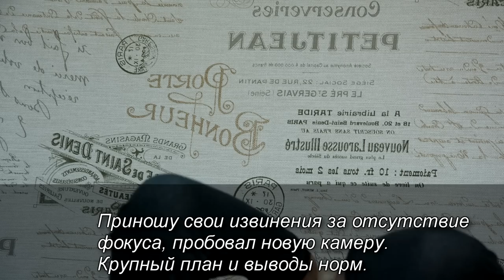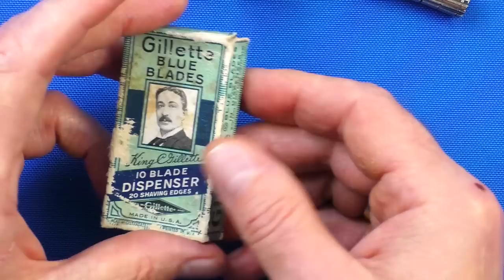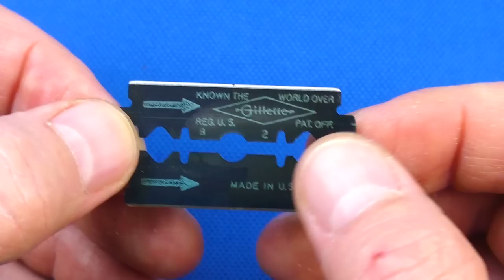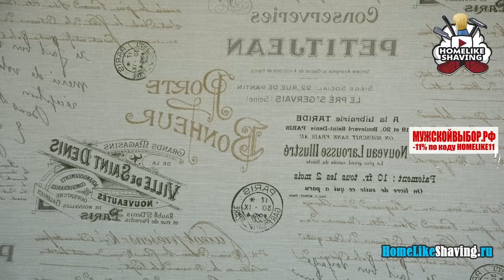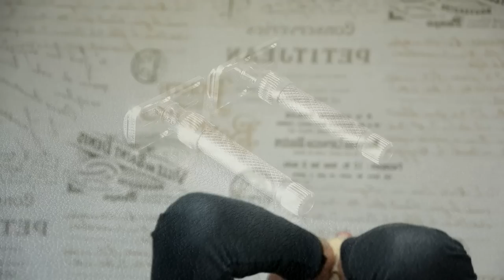Gillette 1958 D2 Super Speed - TV Special ORIG CASE & BLADES & Mike's Natural Soaps | HomeLike ВКБ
ENG SUB! Gillette 1958 D2 Super Speed - TV Special ORIG CASE & BLADES & Mike's Natural Soaps. HomeLike ВКБ
Отдел продаж (sales department )HomelikeShaving:
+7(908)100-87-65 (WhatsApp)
Мы в интернете:
→ Основа, общие представления о теме бритья, с чего начать:
1. новичок? Начни с этого видео.
2. карта роста волос, как правильно бриться
3. техника бритья для новичков. ОБЯЗАТЕЛЬНО к просмотру
4. очень жёсткая щетина+нежная кожа, что делать
5. что не делаю, раздражение. Как быть
→ Бритьё, стартовый набор, какой взять первый станок для новичка:
1. бритьё, стартовый набор, бритьё т-образным станком
2. полка для бритья, какой взять станок, какой помазок, какое мыло
3. станок на каждый день
4. с чего начать новичку в бритье т-образной бритвой
5. техника бритья для новичков, какой слант лучше?
6. что взять после Rockwell 6S
7. у вас большой опыт, посоветуйте какой станок, помазок взять?
8. стоит ли менять Gillette Fusion на т-образный станок?
Помощь каналу:
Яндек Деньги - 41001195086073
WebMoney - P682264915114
homelike timelessrazor бритьё т образный станок для бритья мыло для бритья вкб